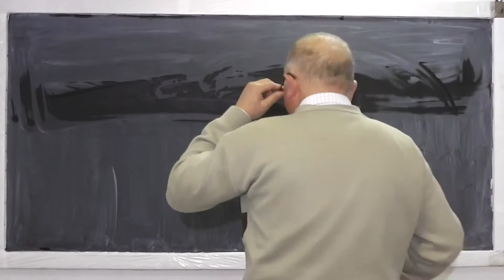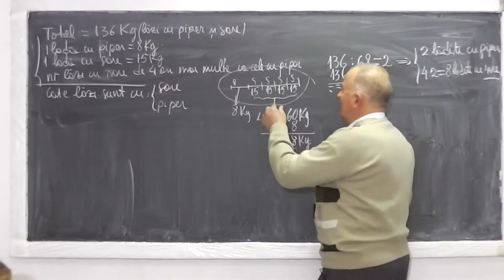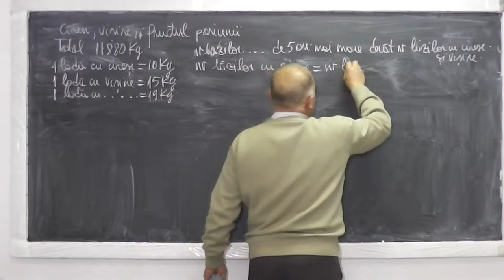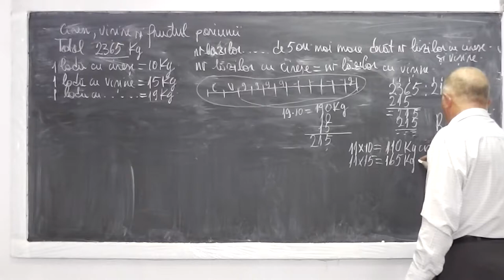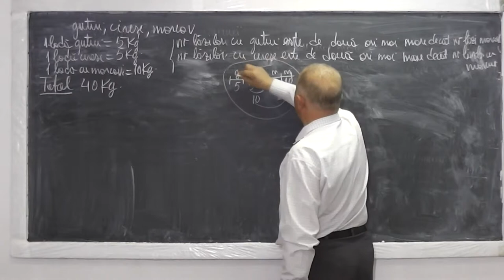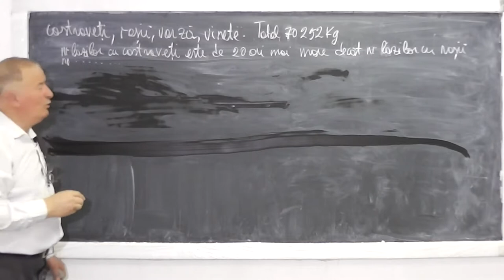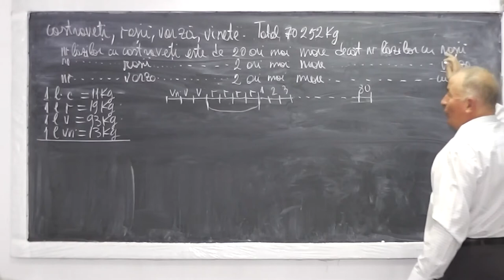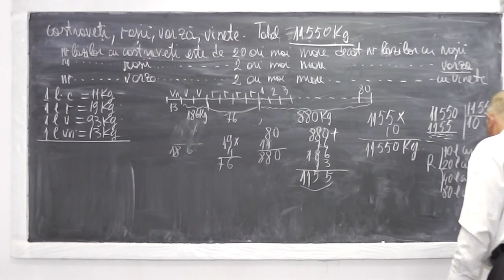1/2 Lectia 451 - Cum gandim atunci cand rezolvam probleme de aritmetica - Clasa 4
Daca lectia va este utila, as aprecia un Share sau Like - In aceasta lectie accentul este pus pe mecanismul de gandire din spatele unei probleme de aritmetica. Copiii NU trebuie sa dezvolte o gandire sablonizata ci trebuie sa patrunda in mintea autorului unei probleme si apoi sa incerce sa compuna unele mai frumoase.

- 1/2 Lectia 451 - Cum gandim atunci cand rezolvam probleme de aritmetica - Clasa 4
- 2/2 Lectia 451 - Cum gandim atunci cand rezolvam probleme de aritmetica - Clasa 4
- Lectia 451 - Cum gandim atunci cand rezolvam probleme de aritmetica - Clasa 4